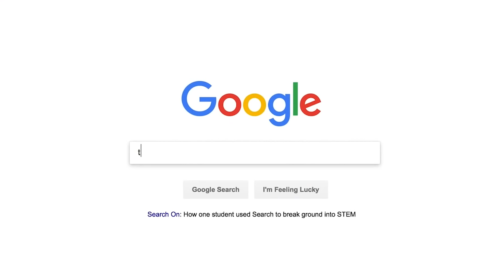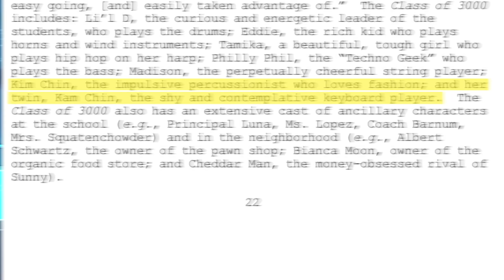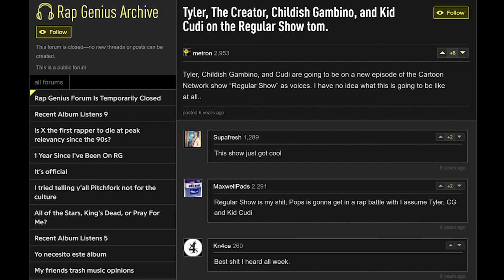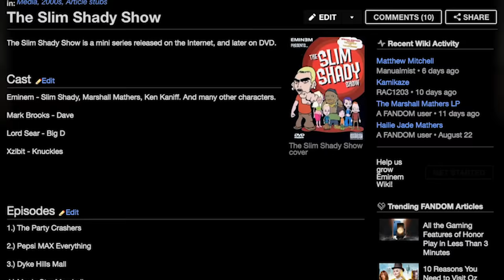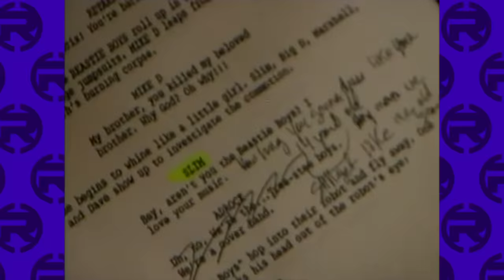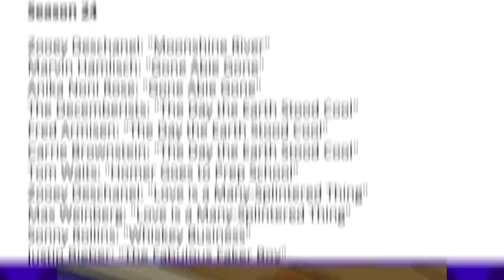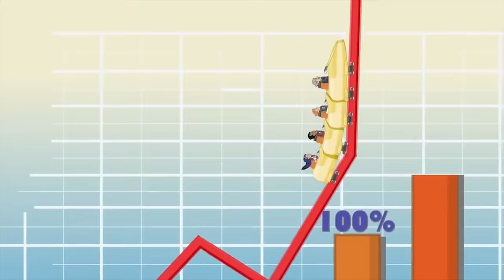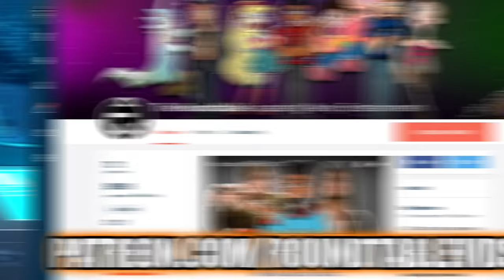Top 10 WTF Cartoon Music Cameos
Celebrity cameos have existed since the dawn of times, but the musicians are always the most fascinating. From The Backstreet Boys in Arthur to Nicki Minaj in Steven Universe, here are 10 WTF Cartoon Cameos!

CREDITS

Written by: Shane Verkest
Hosted by: Shane Verkest (RetroNemo)
Edited by: Joshua Criger
Produced by: Kevin Williams

Artwork by Kaitrin Snodgras, Nikki Thompson & Kitsune Zakuro!